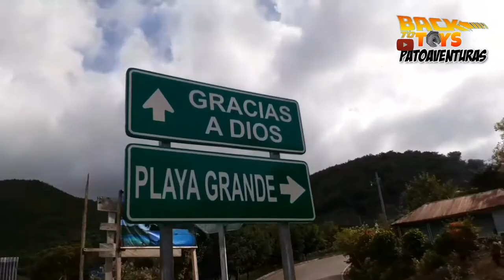Laguna Yolnhajab Laguna Brava, Huehuetenango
Ubicada en la zona norte de Huehuetenango, entre montañas y con un clima calido la mayor parte del año, La laguna yolnhajab mas conocida como Laguna Brava impresiona a quienes lo visitan queda ubicada en el municipio de Nenton.